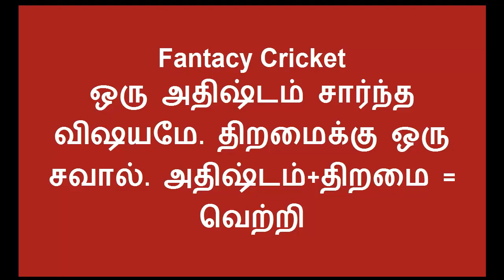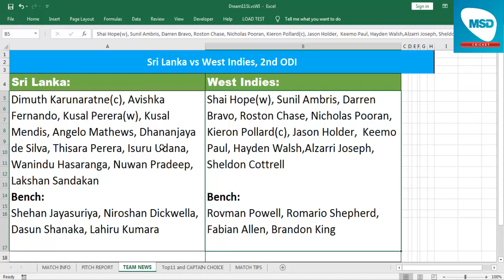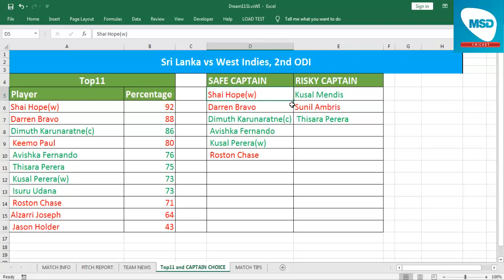SL vs WI Dream11 Team in Tamil || Sri Lanka vs West Indies, 2nd ODI || 26/02/2020